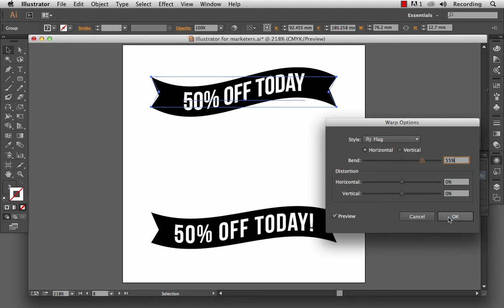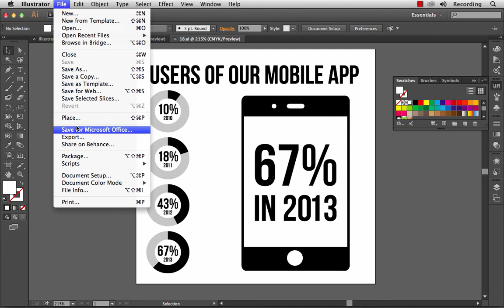Illustrator for Marketers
In Designtuitive's Illustrator for Marketers course Peter Bone shows you how to create 18 simple graphics such as banners and infographics that you can use in content marketing, social media marketing, emails, on a blog, website or in print.